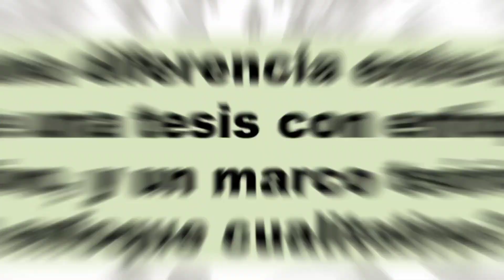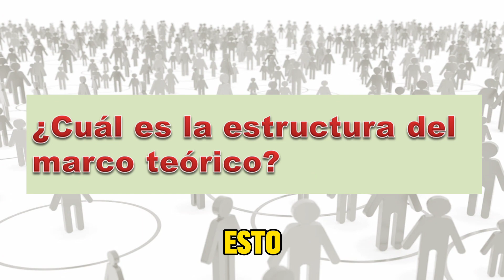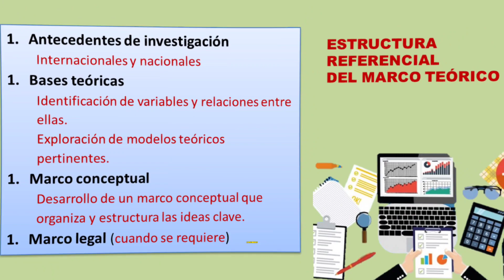MARCO TEÓRICO, ACLARACIÓN DE DUDAS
El marco teórico en una tesis proporciona el contexto conceptual y literario que sustenta la investigación. Sirve como cimiento intelectual al situar el estudio dentro de teorías existentes, investigaciones previas y enfoques metodológicos. Esta estructura facilita la comprensión de la relevancia y originalidad del trabajo, estableciendo conexiones entre la problemática abordada y el conocimiento existente. Además, el marco teórico guía la formulación de hipótesis, la selección de métodos y la interpretación de resultados al ofrecer un marco conceptual sólido. En resumen, es esencial para fundamentar y enriquecer la calidad académica de la investigación, otorgándole validez y coherencia.